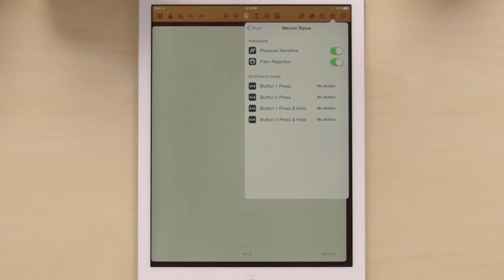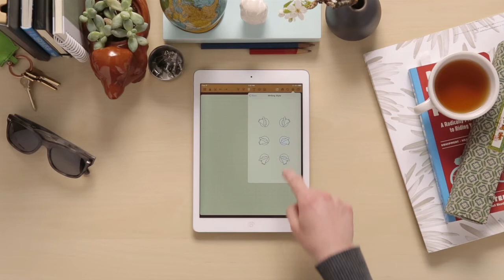[와콤 아카이브ㅣ튜토리얼] 뱀부 스타일러스 파인라인 - 노트쉐프(Noteshelf) 페어링 방법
뱀부 스타일러스 파인라인(Bamboo Stylus fineline)를 노트쉐프(Noteshelf)에 페어링하는 방법은 다음과 같습니다.

[블루투스 무선기능 켜기 → 멀티태스킹 제스처 끄기 → 펜 설정 → 페어링 → 필기위치 설정 → 쓰기/그리기]

자세한 방법은 영상으로 확인하세요 :)